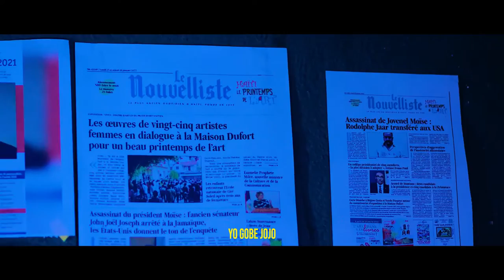Nouvel la tonbe..DCPJ pran youn toujou..Senatè a kouri..Sr Laura tounen..Men videyo